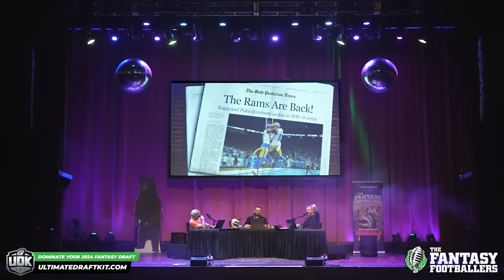THE MEGALASHOW! Bold Predictions LIVE in LA | Fantasy Football 2024 - Ep. 1620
Bold Predictions for the 2024 fantasy football season! It’s our 10th Anniversary MEGALASHOW! Andy, Mike, and Jason give spicy hot takes, Live at the Palace Theatre in LA! Plus, player to TV show comps, Live Mailbag, and many fun surprises! Manage your redraft, keeper, and dynasty fantasy football teams with the #1 fantasy football podcast. -- Fantasy Football Podcast for August 26th, 2024.

Compete in the largest fantasy football league! Megalabowl.com

(00:00) - Intro
(05:19) - Show Begins
(07:00) - Quick Question: TV Show / Player Comps
(19:25) - Ready to Roll
(26:45) - NFL News
(33:30) - Bold Predictions for 2024
(33:45) - Andy's 1st Bold Prediction
(38:55) - Mike's 1st Bold Prediction
(44:15) - Jason's 1st Bold Prediction
(53:40) - Andy's 2nd Bold Prediction
(57:15) - Mike's 2nd Bold Prediction
(01:01:50) - Jason's 2nd Bold Prediction
(01:08:45) - Live Mailbag

Special thanks to Sleeper for presenting the 10th anniversary Megalashow!

Ready to Roll presented by Nissan.